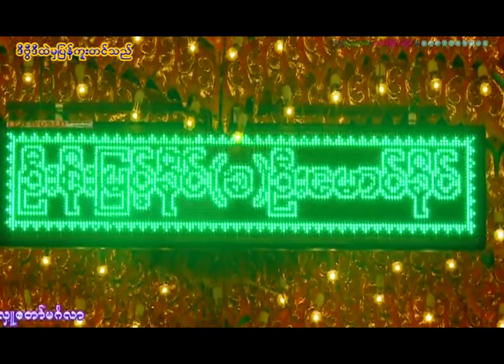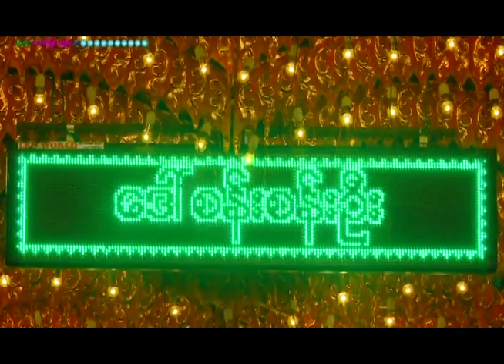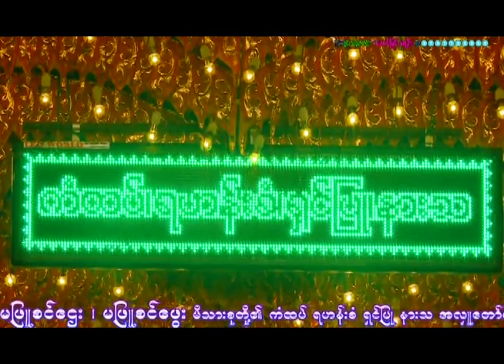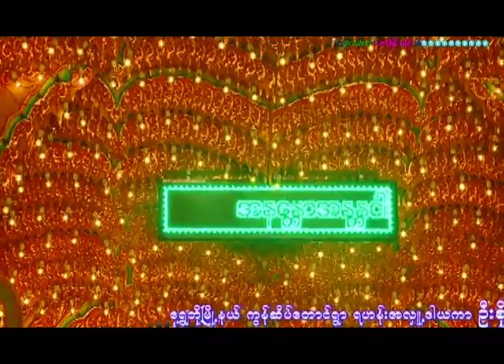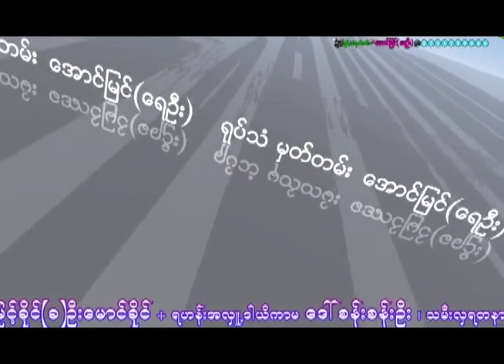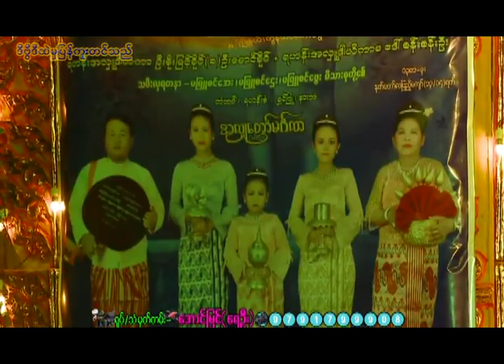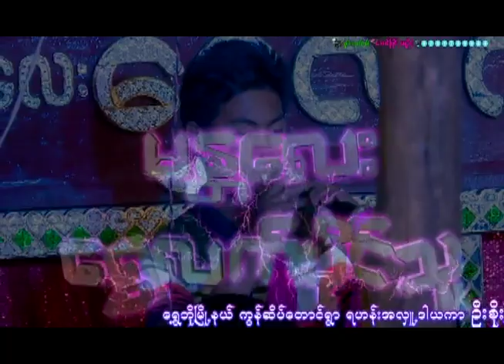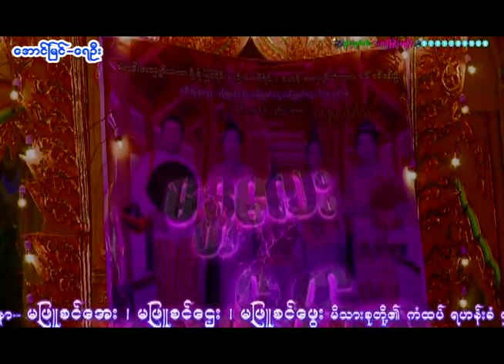စက်ဆရာများအကြိုက် မီးတင်ဗျော နဲ့ ဘုရားကန်တော့